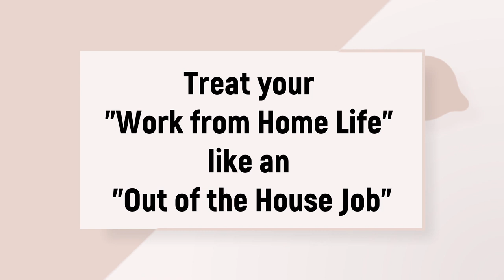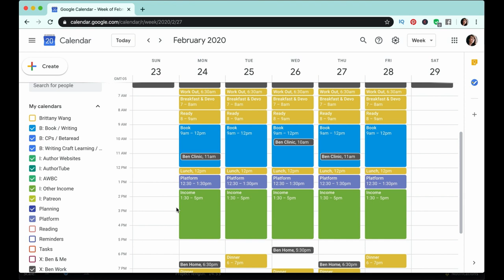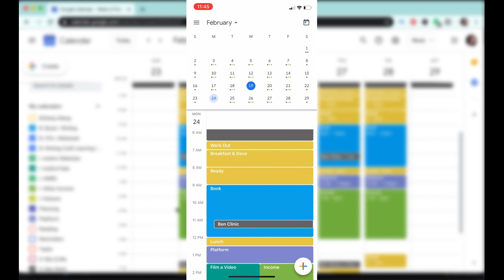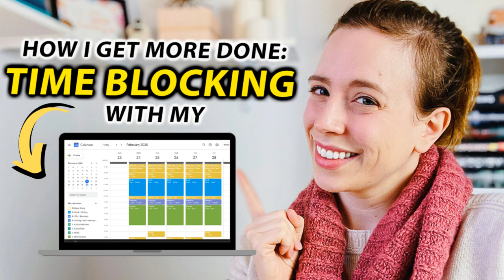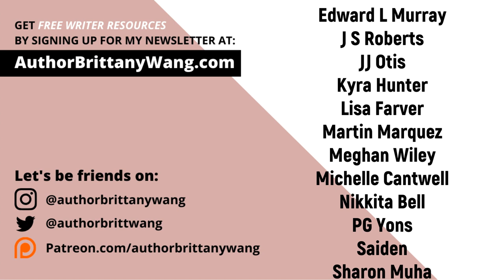TIPS FOR WORKING FROM HOME | Productivity + Motivation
TIPS FOR WORKING FROM HOME | Ready to get my top tips that have helped helped me work from home more effectively and increase my productivity over the last 2 years? In this video we'll cover:
- How to Create and Stick to Your Goals
- Time Management Tips & Tools
- Tricks for Staying Motivated
- How to Minimize Distractions

"5 Secrets of Story Structure"